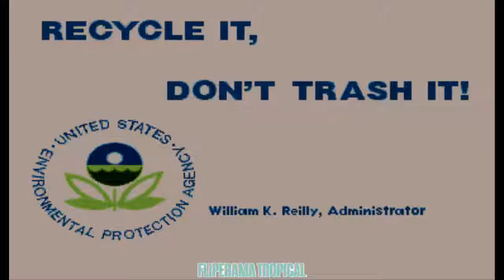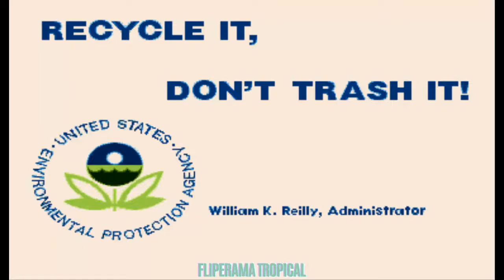Super Puzzle Fighter II Turbo Abertura